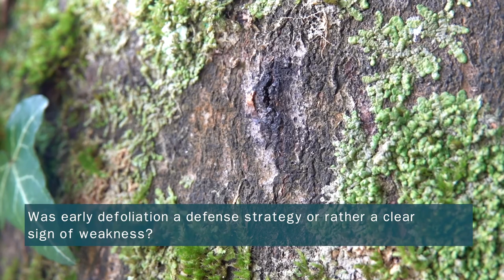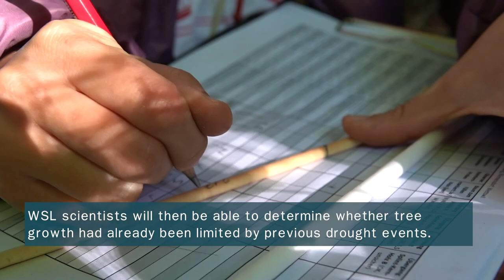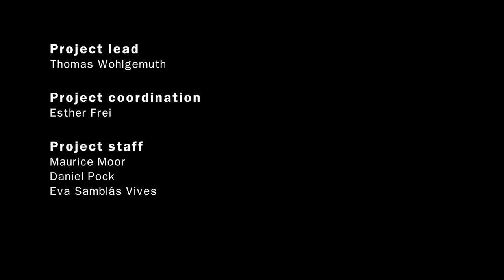Drought and beech: How do beech trees in Switzerland react to extreme drought?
The WSL project "Drought & Beech" investigates possible causes of premature leaf senescence (browning and defoliation) during the extreme 2018 summer drought in the Swiss Plateau and Jura. Further information about the project

Project management: Thomas Wohlgemuth
Project coordination: Esther Frei
Project team in the video: Maurice Moor, Daniel Pock, Eva Samblás Vives

Camera and editing: Michèle Kaennel Dobbertin
Photos of 2018 damage: Ulrich Wasem